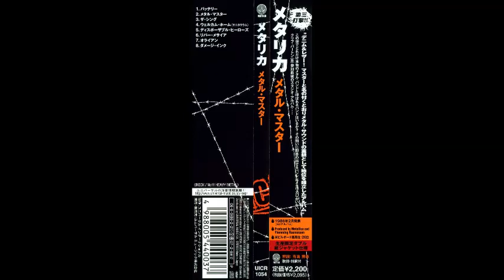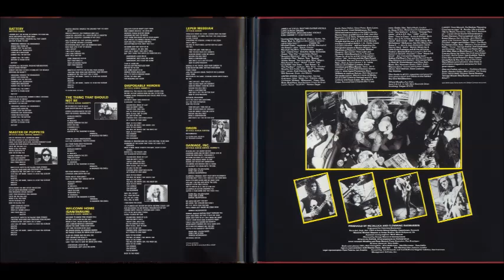Metallica - Battery - HQ Audio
Metallica - Battery - from the album "Master Of Puppets" - HQ Audio
Facebook page for Melodic Power Metal Lovers: